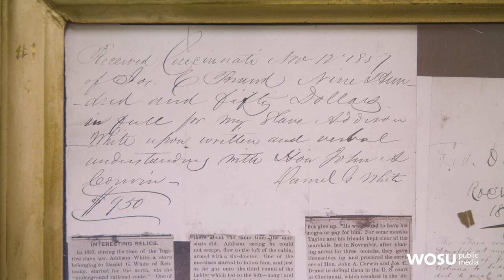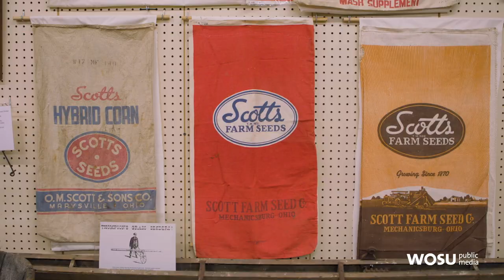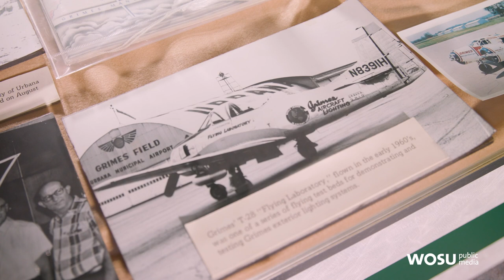Columbus Neighborhoods: Champaign County History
A visit to the Champaign County Historical Museum to learn about the county's early history.